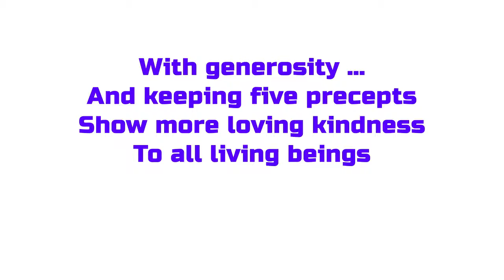Hello Hello Hello (Music Video for MSPS)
Hello Hello Hello (Music Video) for Mahindarama Sunday Pali School (MSPS) Dhamma Class Use